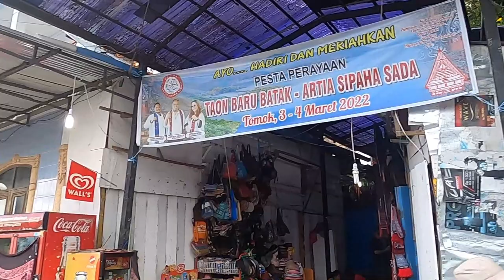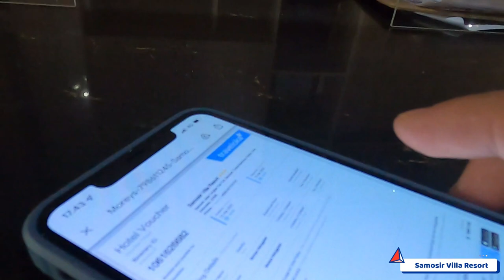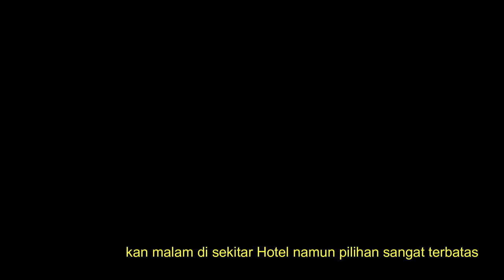Enjoy Samosir Episode 2 (Sigale-Gale & Samosir Villa Resort)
Di video kali ini merupakan lanjutan perjalanan ke Danau Toba khususnya Pulau Samosir dengan berbagai keindahannya.
Video ini merupakan Episode Kedua dari 5 Episode yang akan ditayangkan nantinya.